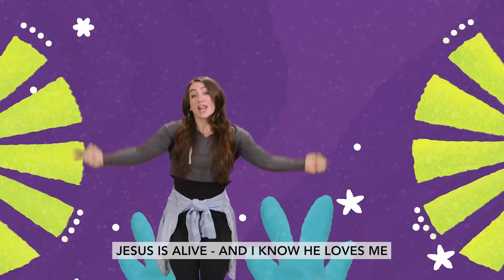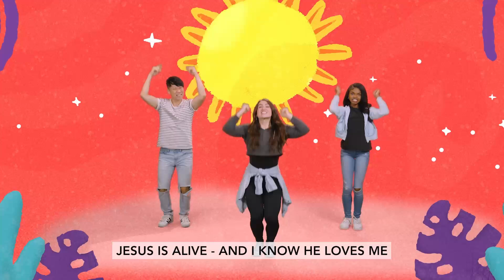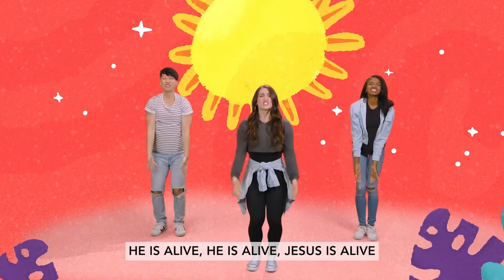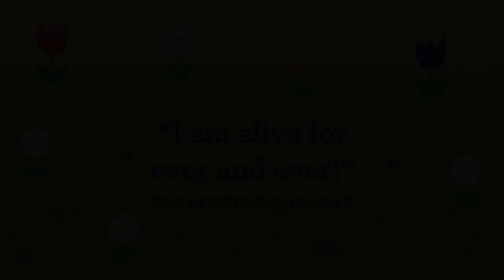PreK, Kids Church Online, April 2, 2023